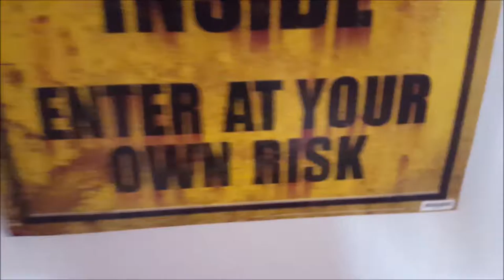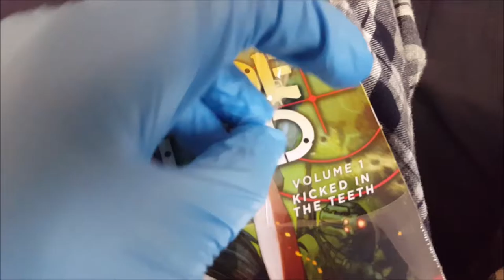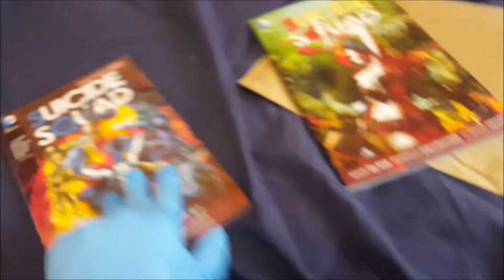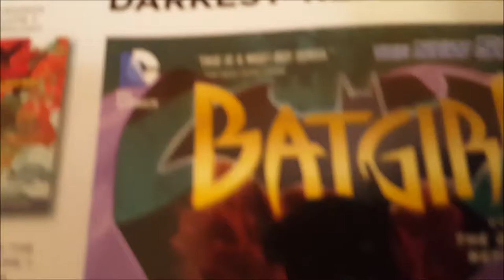Beast Slayer 2016